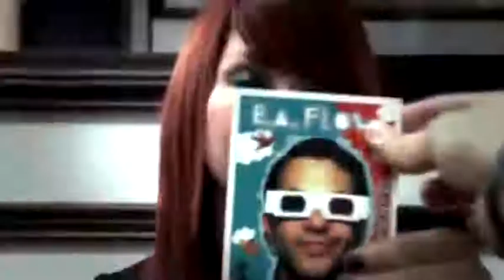SANDUNGUEO 2015 VIDEO MIX DJ NEIL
UN MIX VIEJITO DE SANDUNGUEO REGGAETON ESPERO LES GUSTE..